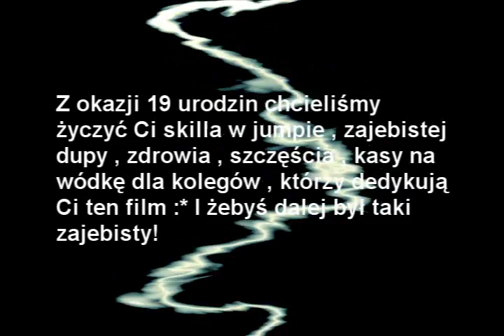Filmik urodzinowy dla T-Fino ! :*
W filmie wystąpili kolejno:
VinoJumper & Krecik
KamiLkadze & JumperinSztefa
JumpingSilverStar
Kajtek
Polak
Niebieski
Szaman
Kluseek

Montaż: JumperPolak